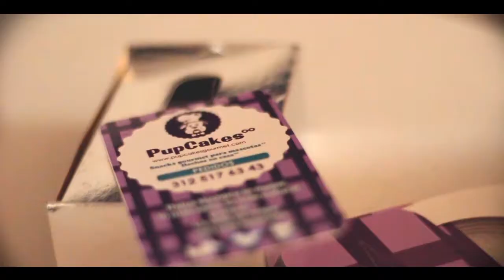Pupcakes Gourmet x in-hook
VER EN 720HD

Nos adentramos en el mundo del bakery food dog y nos fuimos al lugar donde Kiki Angulo prepara unas súper galletas y tortas para perros y gatos.

Disfruten del vídeo tanto como nosotros lo disfrutamos haciéndolos